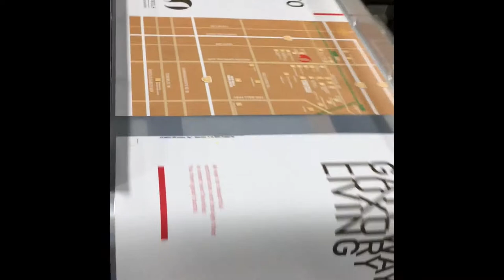Autofeeds HSTS 3048 2-Sided Film Laminator